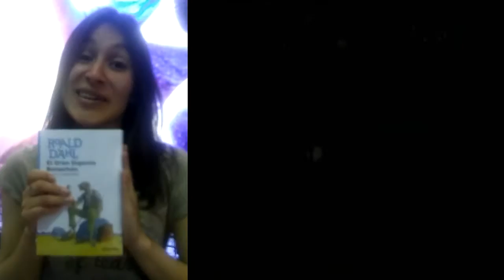"El Buen Amigo Gigante" presentación ante los medios de comunicación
En la mañana del día martes 26 de julio, se llevó a cabo la presentación ante los medios de comunicación de la nueva película de Walt Disney Studios: ElBuenAmigoGigante, inspirada en la reconocida obra literaria del escritor Roald Dahl "El Gran Gigante Bonachón", bajo el sello de Loqueleo Santillana. Participaron diferentes medios de comunicación que quedaron maravillados con esta historia mágica entre una pequeña niña llamada Sophie y su buen amigo gigante.